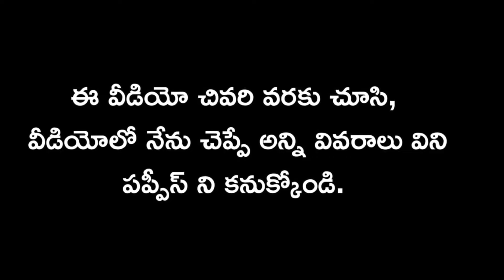top quality golden retriever puppies for sale in telugu/ 79931 32940 /aj pets